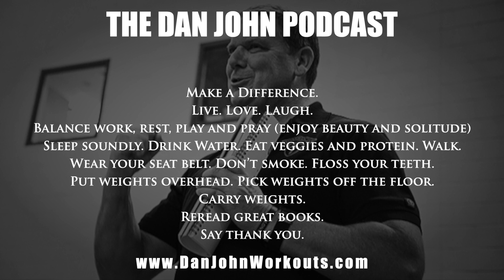Striving for Perfection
Clip from Episode 2 of The Dan John Podcast